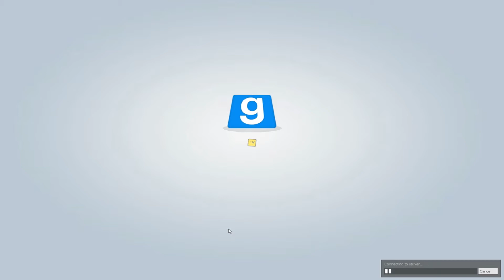TheOwlCraft Halloween Special - Virus (Gmod Tower)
Jesper and Ryan infect the rest of mankind with lack of effort in Virus!
Happy Halloween! ^.^

Interested in Virus? Read all about it